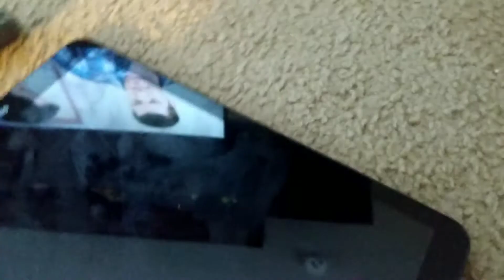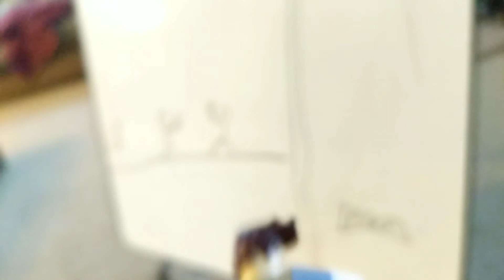Roblox murder mistery part two